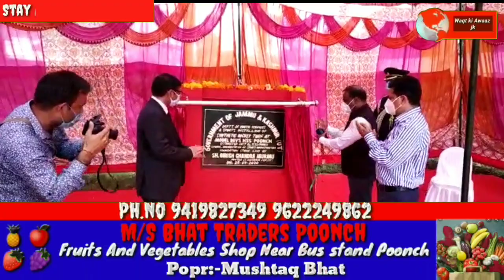Jammu & Kashmir UT L.G Girish Murmu Visits Poonch